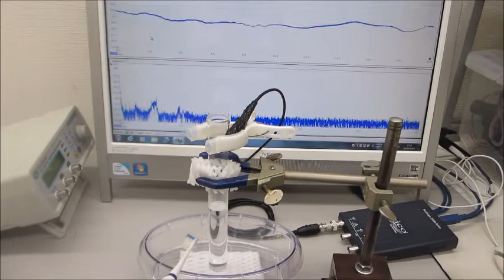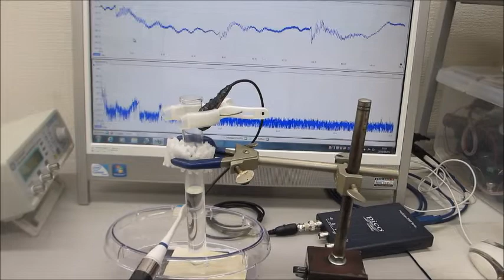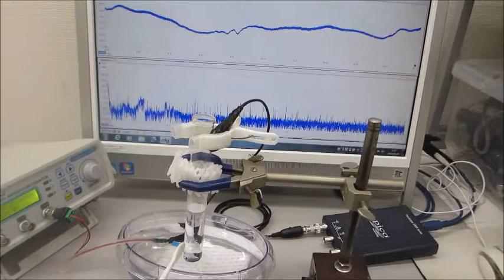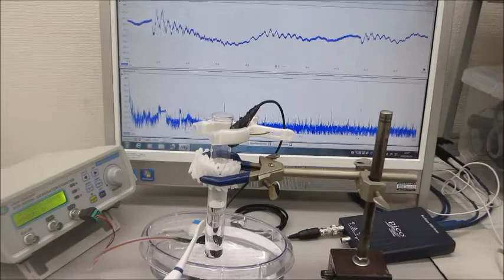超音波システム（音圧測定解析、発振制御）を利用した実験動画（超音波システム研究所）